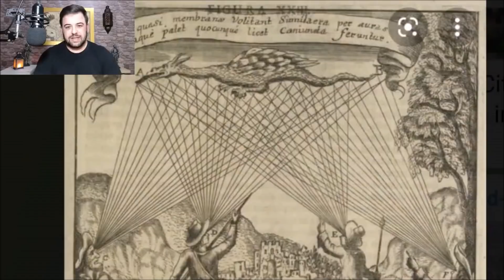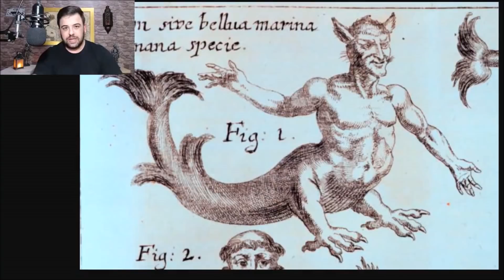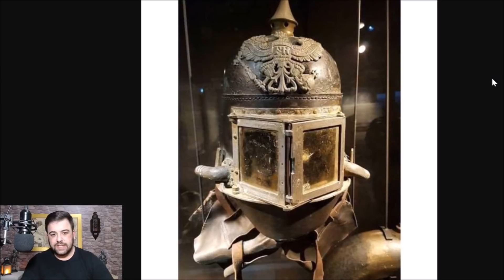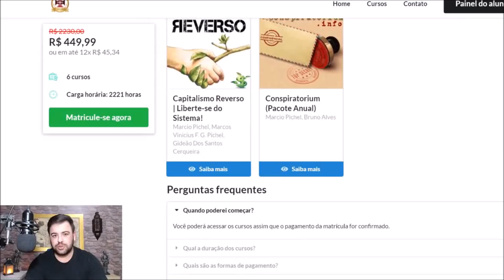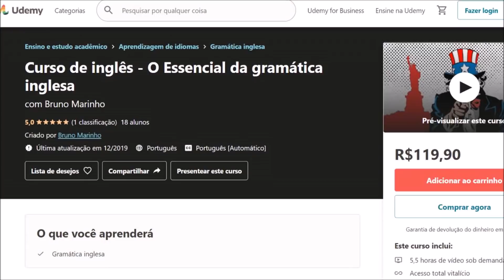MUNDO SOTERRADO | A HISTÓRIA SECRETA